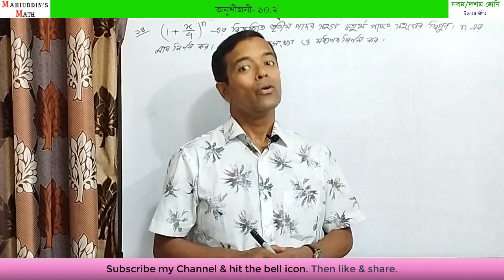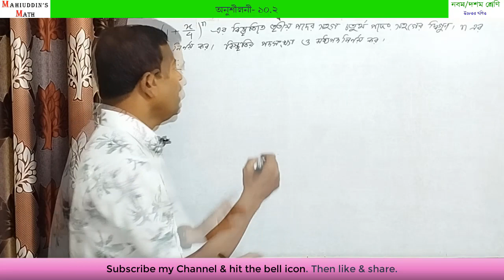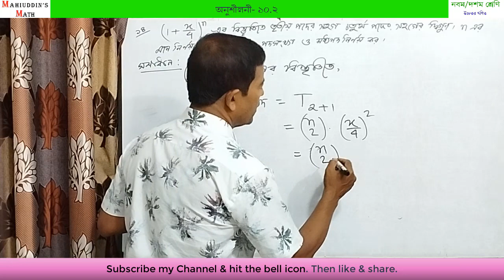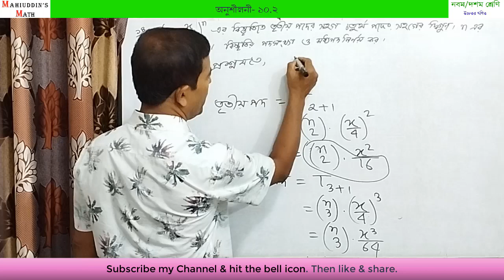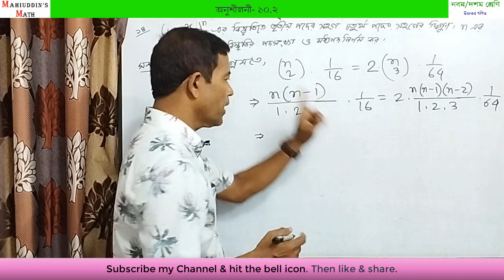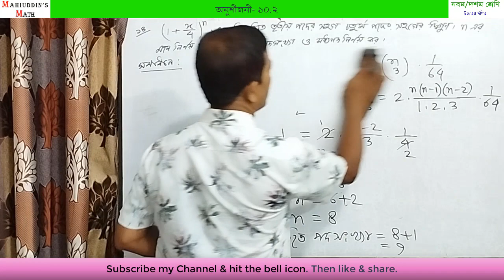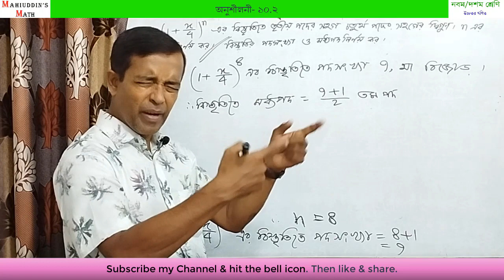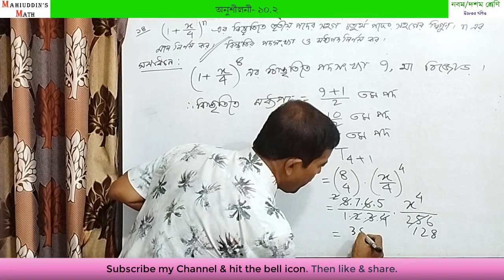SSC Higher Mathematics Chapter10 Binomial Expansion Exercise- 10.2 Problem No. 14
@Mahiuddins Math মহিউদ্দিন স্যারের অনলাইন ক্লাস। আজকের ক্লাসে নবম দশম শ্রেণির উচ্চতর গণিত বিষয়ের  দশম অধ্যায়ের  অনুশীলনী ১০.২ এর ১৪ নম্বর প্রশ্নের সমাধান করা হয়েছে। কারও কোনো প্রশ্ন, পরামর্শ থাকলে কমেন্টস এ জানালে কৃতজ্ঞ থাকবো এবং প্রশ্নের উত্তর দিতে সচেষ্ট থাকবো।